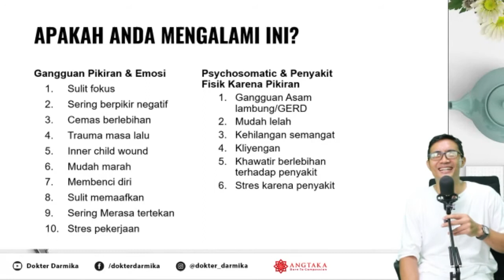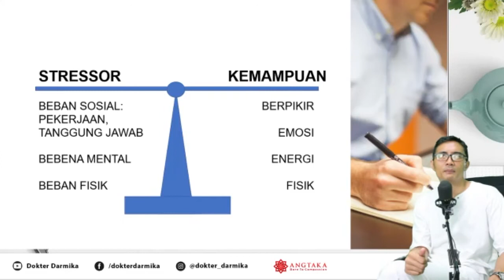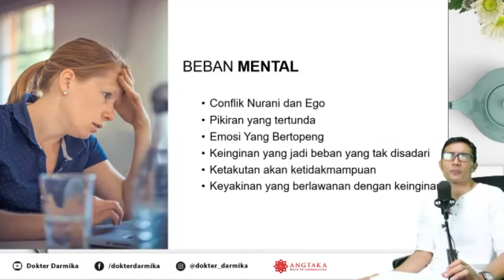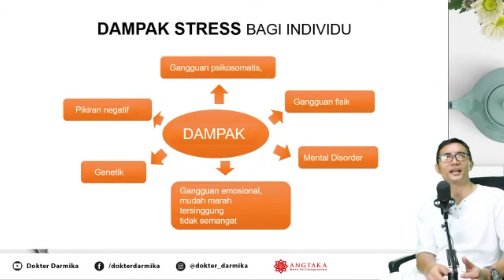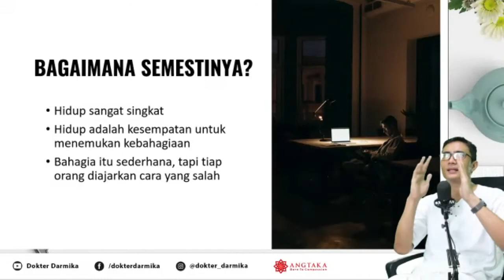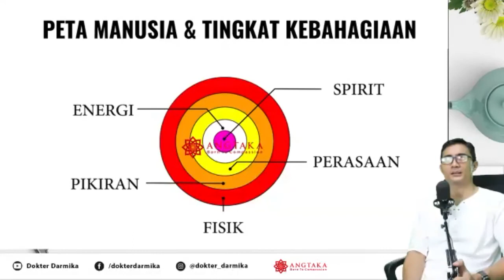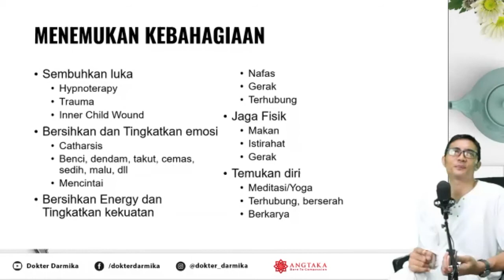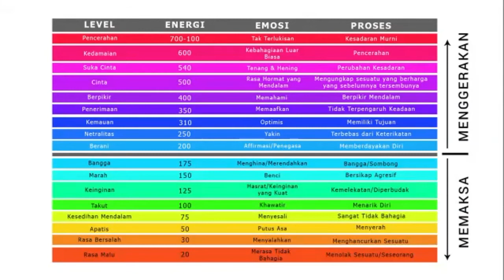Bagaimana Hubungan Dengan Pikiran, Emosi, Tubuh, Energy & Penyakit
Pada ZOOM yg bertemakan Bagaimana Hubungan Dengan Pikiran, Emosi, Tubuh, Energy & Penyakit.

Pada ZOOM kali ini Dokter Darmika memberikan pemahaman tentang penyakit itu terjadi, seperti
Kenapa sering merasa gelisah, ketakutan, cemas dan khawatir atau terkadang sulit mengendalikan emosinya, gampang marah, mudah sedih bahkan putus asa.

Selain itu Dokter Darmika pada sesi ZOOM ini menjelaskan bagaimana penyebab asam lambung bisa meningkat atau terkadang perut terasa kembung, mual bahkan kadang kadang muntah.

Ada juga beberapa keluhan pasien yg pernah di terapy atau yg sudah pernah mengikuti Pelatihan Online Dokter Darmika Bagian Kiri & Bagian Kanan, seperti dada terasa panas, nyeri, berdebar dan terkadang sulit bernafas, terasa sesak. Ada juga keluhan para peserta seperti leher sering terasa kaku, kepala terasa kosong, juga kadang pusing dan nyeri kepala.

Yang umum terjadi atau banyak peserta atau pasien yg pernah di terapy oleh Dokter Darmika atau mengikuti Pelatihan Online Bagian Kiri & Bagian Kanan yaitu yg paling sering di temukan seperti sulit tidur atau tidur lama tapi bangun tidak segar ada juga rasa dingin didada dan sekujur tubuh, meskipun udara panas dan terik matahari.

Selain itu bagaimana kerja pikiran dapat mempengaruhi tingkat stress dan juga tingkat kesembuhan pada diri. Pada ZOOM ini Dokter Darmika memberikan sedikit praktek guna lebih dapat menyadari isi pikiran, fisik, dan emosi yg muncul atau yg sudah terpendam lama dan mengendap sehingga menyebabkan hal-hal seperti diatas. Teknik Catharsis atau melepaskan emosi lewat gerak ataupun tangisan dan juga meditasi yang dilakukan secara online ini tentu tidak mampu maksimal dan keterbatasan media dan waktu.